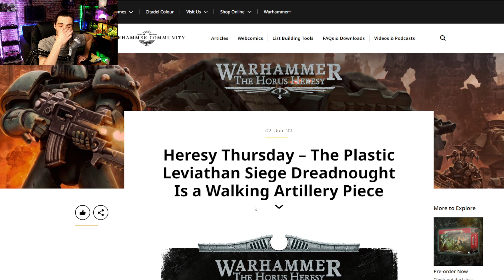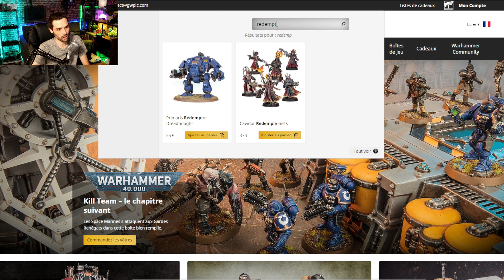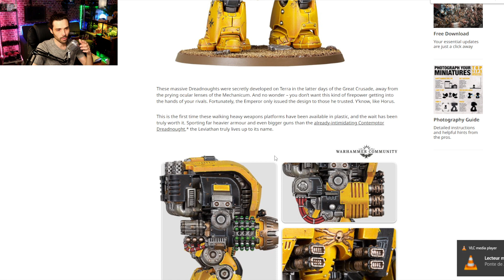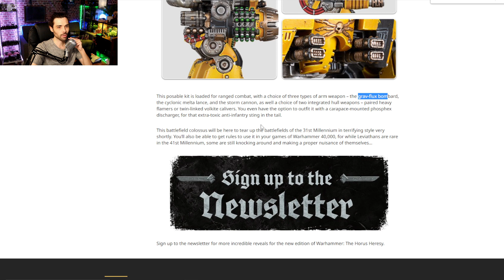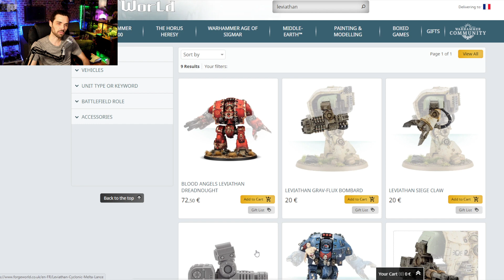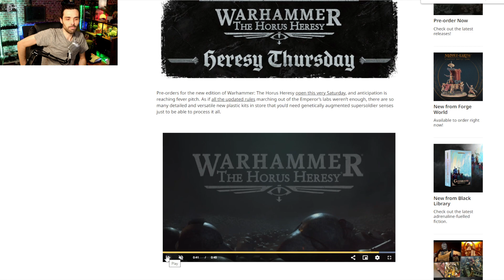LEVIATHAN SIEGE DREADNOUGHT EN PLASTIIIIIIIIIIIIIIQUE ! INCROYABLE !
Aujourd'hui on va voir ensemble la nouvelle figurine du leviathan dreadnought en PLASTIQUE ! OUI EN PLASTIQUE ! Horus heresy Thursday !